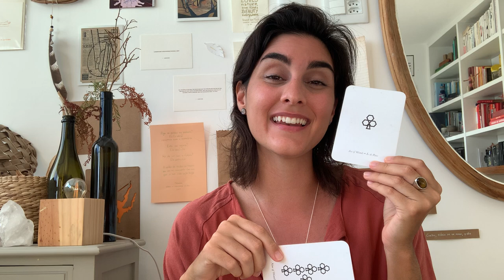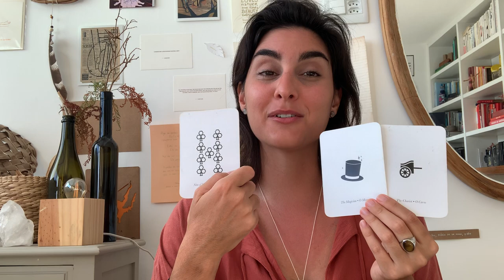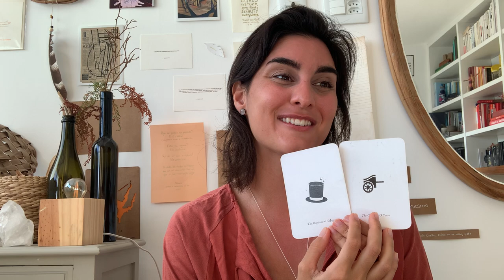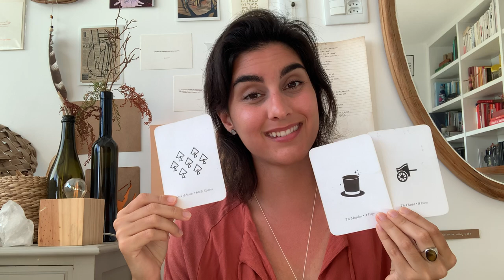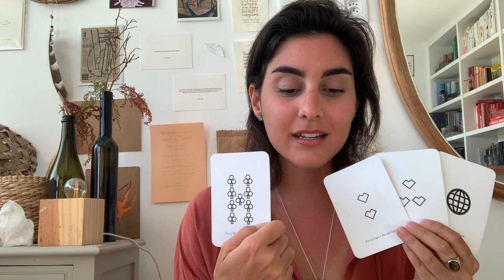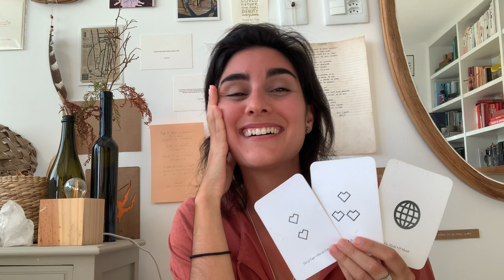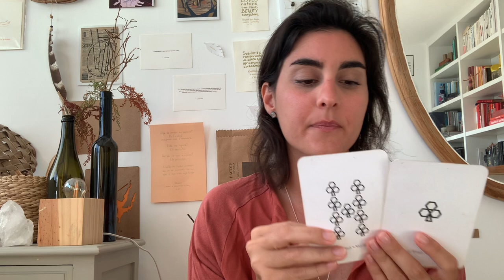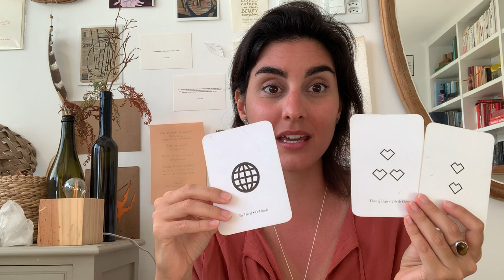* Taurus * Resting in the garden of your inner being * EXTENDED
Welcome to your EXTENDED!

I am truly happy that this message resonated with you and that you are here! Thank you truly! And ENJOY this second part of the message.